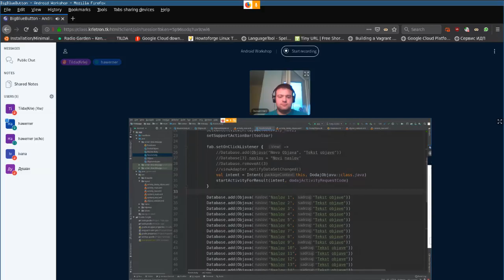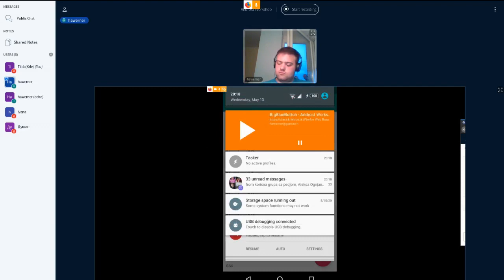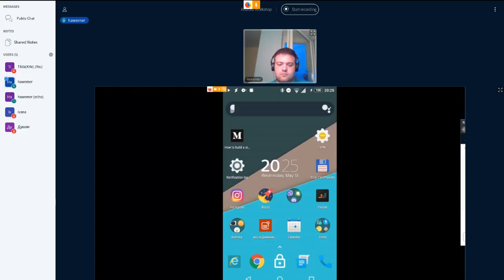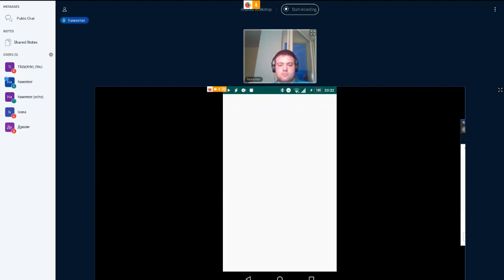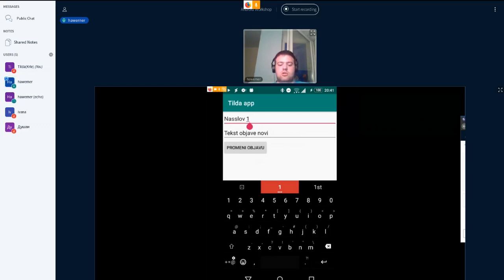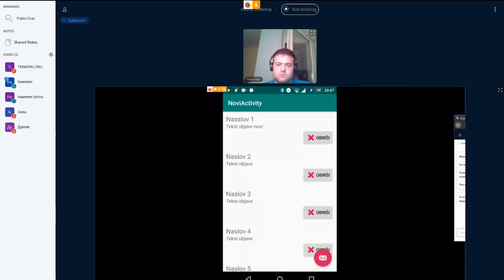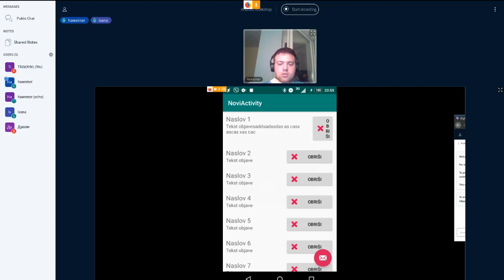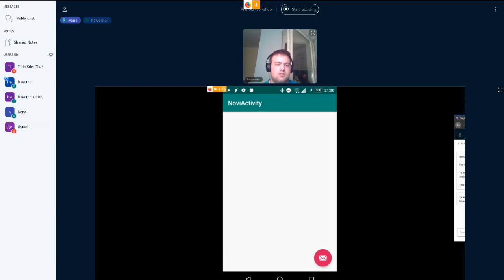Android Workshop 04